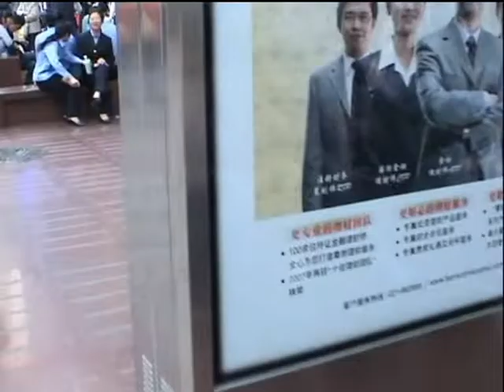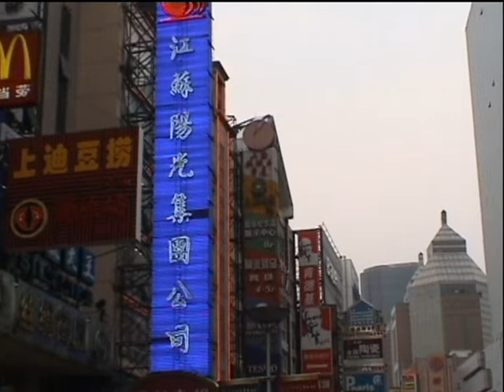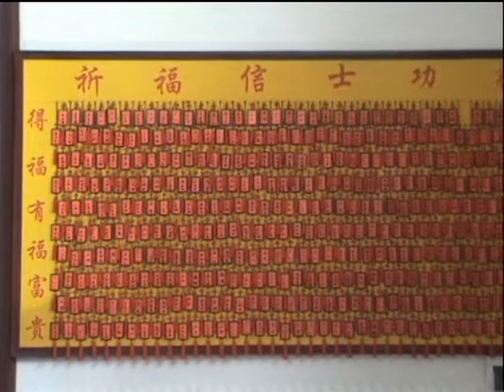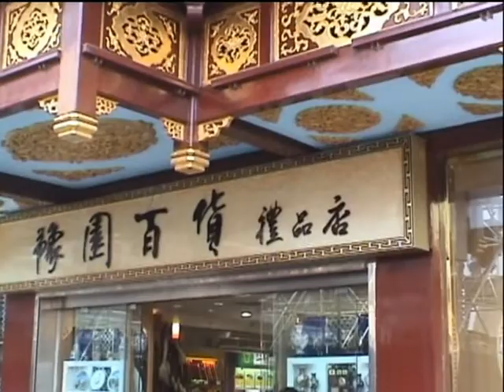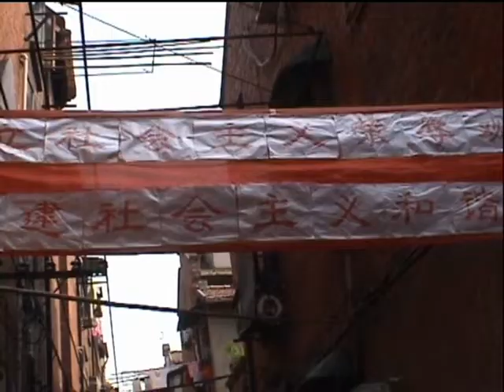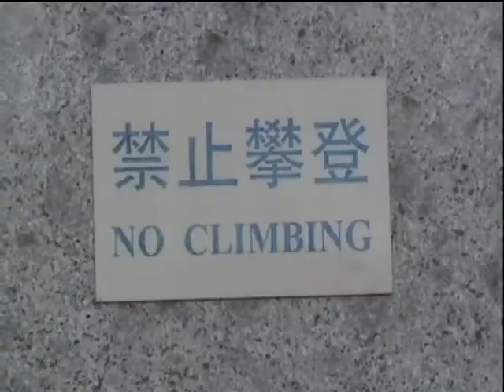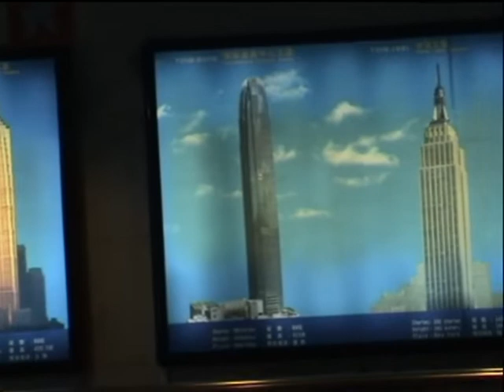Shanghai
Shanghai, China, 2008.

Shanghai is one of the four municipalities of the People’s Republic of China. Located on the southern estuary of the Yangtze with a population of 24.2 million as of 2018, it is the most populous urban area in China, and the second most populous city proper in the world (after Chongqing). Shanghai is a global financial,innovation and technology, and transportation hub, with the world’s busiest container port.
Originally a fishing village and market town, Shanghai grew in importance in the 19th century due to trade and its favorable port location. The city was one of five treaty ports forced open to foreign trade after the First Opium War. The Shanghai International Settlement and the French Concession was established subsequently. The city then flourished to a primary commercial and financial hub of the Asia-Pacific region in the 1930s. During the Second Sino-Japanese War, the city was the site of the major Battle of Shanghai. After the war, with the CPC takeover of Mainland China in 1949, trade was limited to other socialist countries, and the city’s global influence declined.
In the 1990s, economic reforms introduced by Deng Xiaoping resulted in an intense re-development of the city, especially the Pudong district, aiding the return of finance and foreign investment to the city. The city has since re-emerged as a hub for international trade and finance; it is the home of the Shanghai Stock Exchange, one of the world’s largest by market capitalization, and the Shanghai Free-Trade Zone, the first free-trade zone in China.
Shanghai has been described as the “showpiece” of the booming economy of mainland China. The city is renowned for its Lujiazui skyline, museums, and historic buildings—including the City God Temple, the Yu Garden, the China pavilion, and those along the Bund—and for its sugary cuisine and unique dialect, Shanghainese. Every year, Shanghai hosts numerous national and international events, including Shanghai Fashion Week, the Chinese Grand Prix, and Chinajoy.